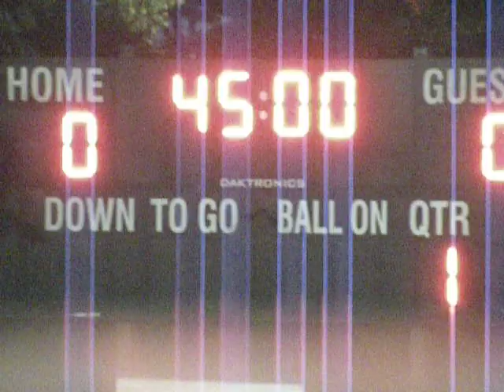sAS EAGLE VS ANG MO KIO FC 2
FOR OWN USE!!!